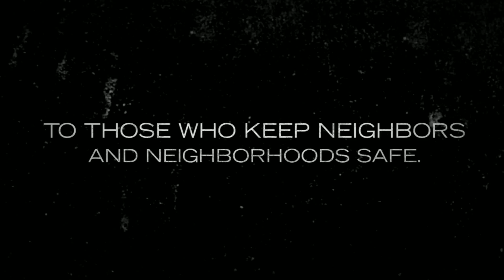Altec Wants To Say Thank You!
At Altec we feel extremely honored that you allow us to help you do your job. From the Altec family, a heartfelt "Thank You!"